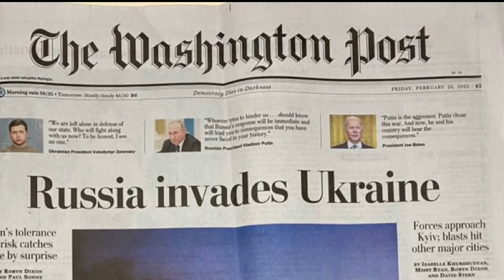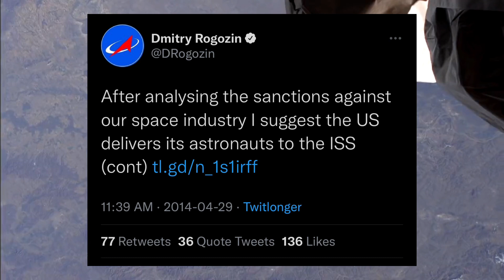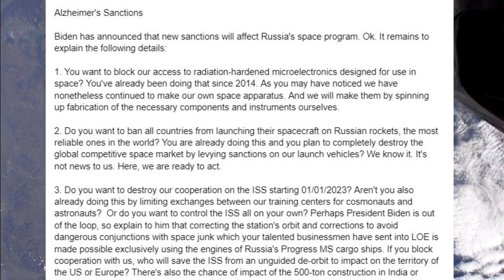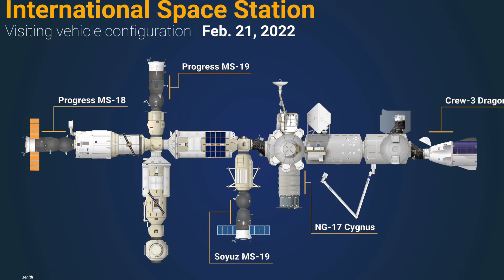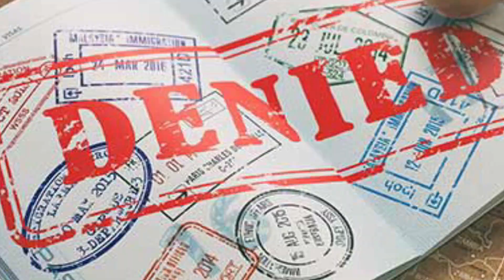Does Russia’s war on Ukraine mean the death of ISS?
Can Russia’s ROSCOSMOS force NASA to abandon the ISS over punitive and swift U.S. sections against Russia for invading Ukraine? This video unpacks the relationship between NASA and ROSCOSMOS and how the two space agencies work in space when the two governments are at each other’s throats on earth.
So far the International Space Station has been able to ride above international conflict. But this time it may be different. With U.S. now able to launch its astronauts from US soil it is no longer at the mercy of ROSCOSMOS to access space. The power equation means Russia can no longer arm-twist US to comply with it demands.
Could non-compliance by NASA mean the end of the ISS partnership? Was the Ukraine invasion last straw? It this the end of the road for the orbiting lab? This video will answer all these questions and many more.

Voiceover: Vikram Barhat
Credit: NASA